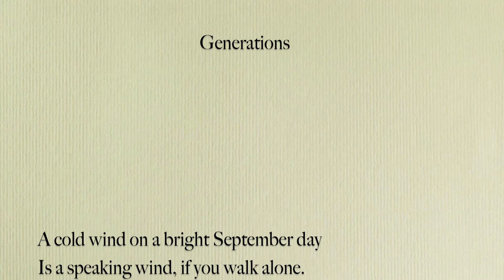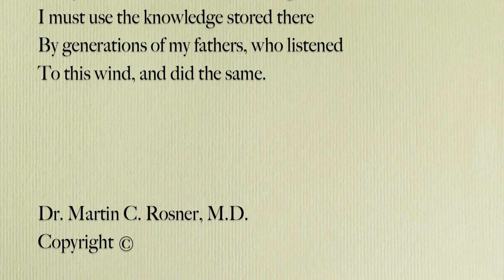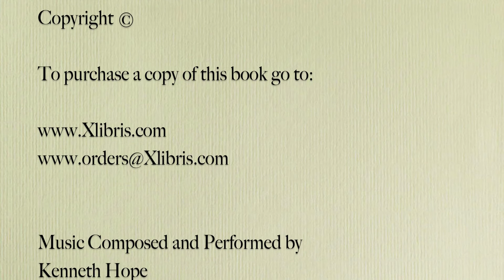Generations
Generations from the book
The Doctor In The Night
by Dr. Martin C. Rosner, M.D.